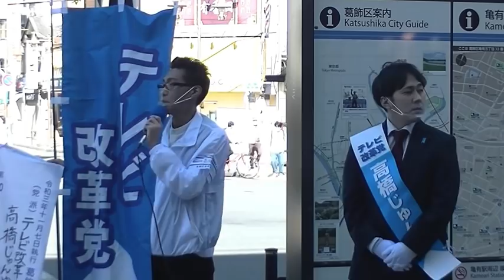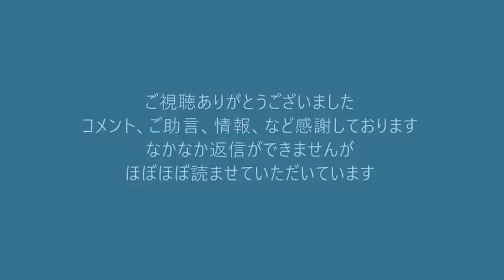荒川区の3％にすぎない中国人が出産一時金約40万円の26％を給付されてました！外国で生まれた外国人の子に何で日本人が40万円くれてやらなくてはならないのか！くつざわ亮治葛飾区議会選挙 20211106